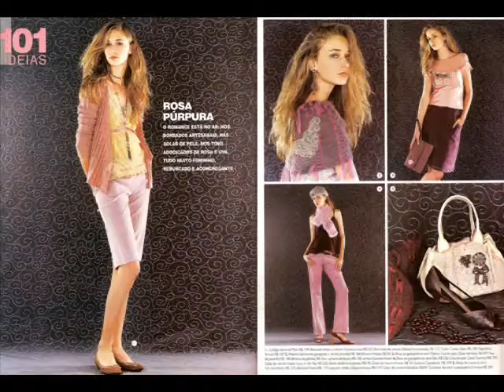Viviane Orth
Viviane Orth nasceu em Toledo no Parana e foi descoberta pelo Projeto Passarela aos 13 anos.
 Desfilou em diversas edições da SPFW e Fashon Rio.Foi capa de revistas como a L'Officiel (em outubro de 2006)Elle (em abril de 2008) e particpu de um editorial com Valentino na Harper's Bazaar.
 Já fez diversos desfiles internacionais como Louis Vuitton e Calvin Klein e também abriu um desfile da Diesel.

No São Paulo Fashion Week verão 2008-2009, sem dúvida ela foi a modelo mais badalada. Ela participou de mais de trinta desfiles e abriu mais da metade deles.